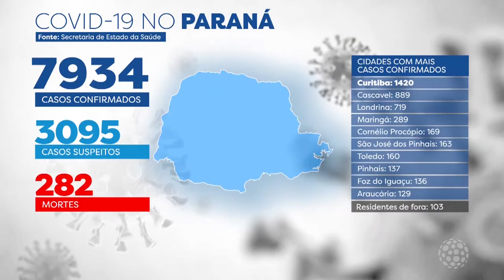Coronavírus: 7934 casos e 282 mortes no Paraná - Notícias da Massa (10/06/2020)